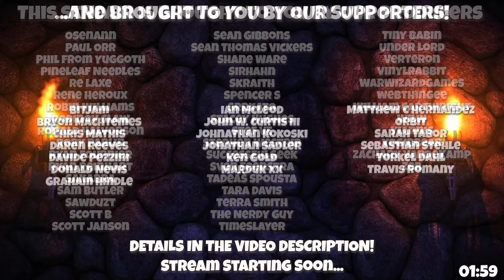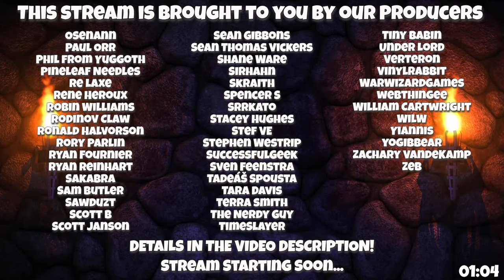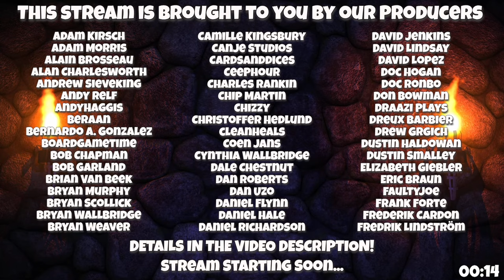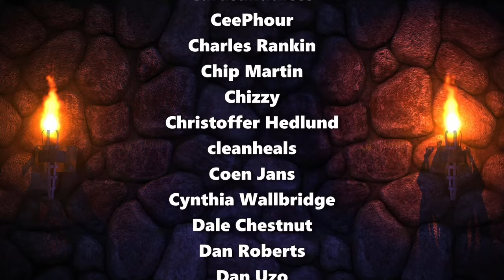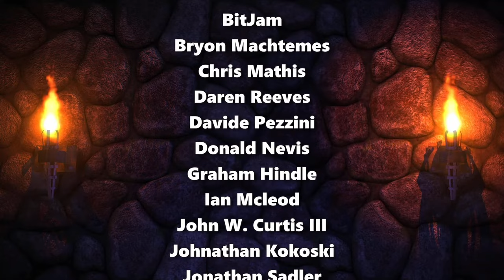Descent: Legends of the Dark Campaign Playthrough #14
Part 14 of our live campaign playthrough of the app-driven, dungeon crawling board game Descent: Legends of the Dark, which is published by @Fantasy Flight Games